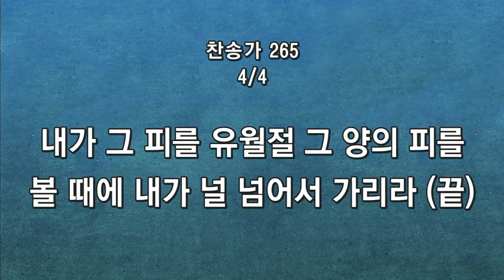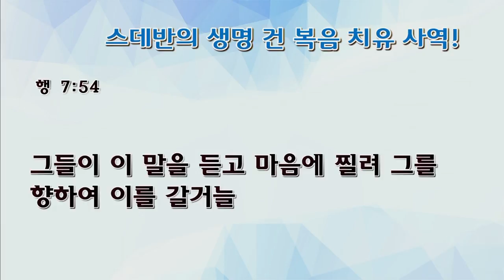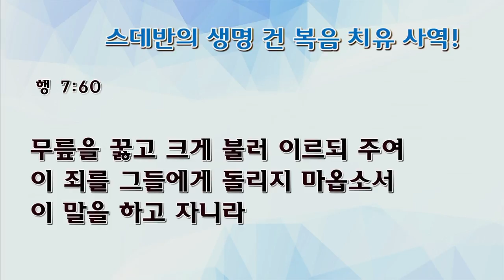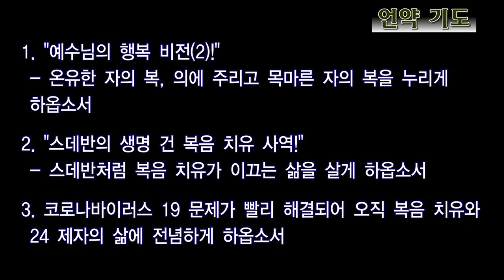[예원교회] 수요예배 전체예배 스데반의 생명 건 복음 치유 사역!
예원교회 수요예배 전체예배
사도행전 7:54-60
스데반의 생명 건 복음 치유 사역!
오상흔목사